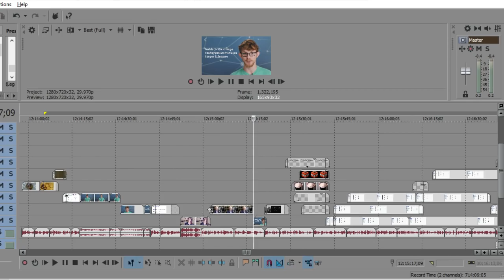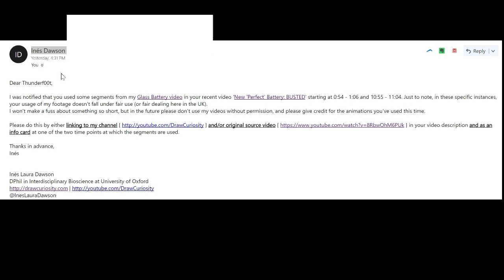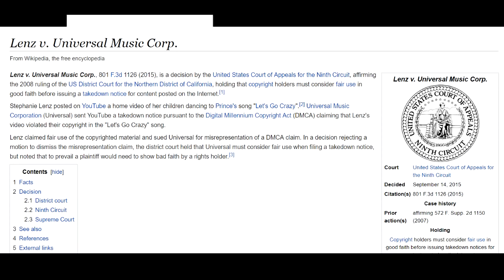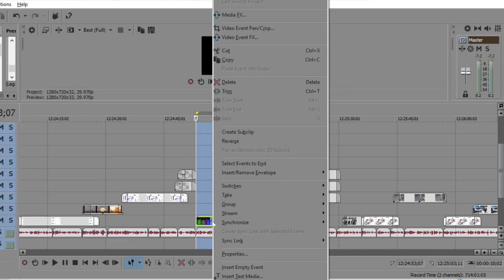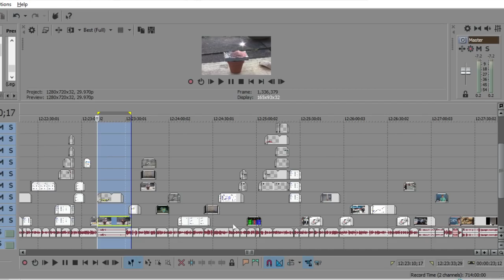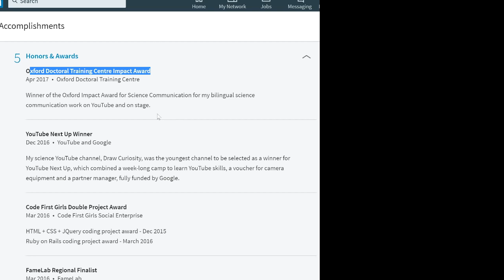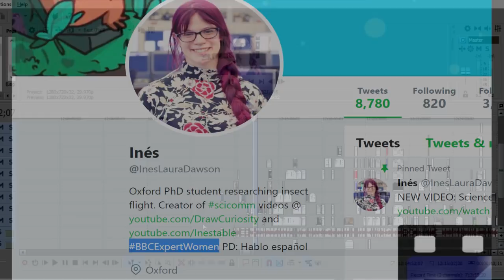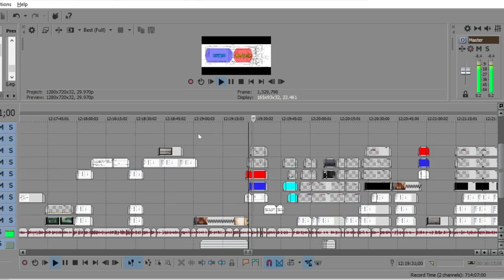DrawCuriousity threatens copyright claim over TENS SECONDS of video!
This is probably the most litigious abuse/ attempted abuse of the copyright system Ive ever seen on youtube.

if you scratch a little you find a very special princess who wants rules that if they were applied to the whole platform (rather than just what she wants) would destroy youtubes content almost in one blow.

Plus of course DrawCuriosity wanted this all done in 24 hrs. and shes a BBCExpertWoman. sigh. such a waste of time.